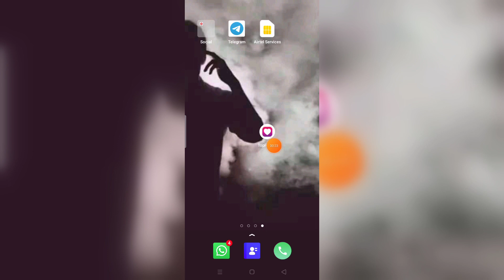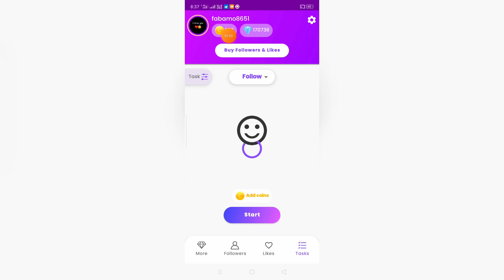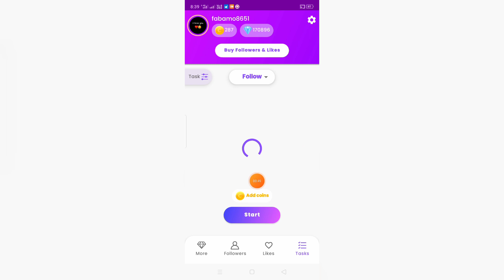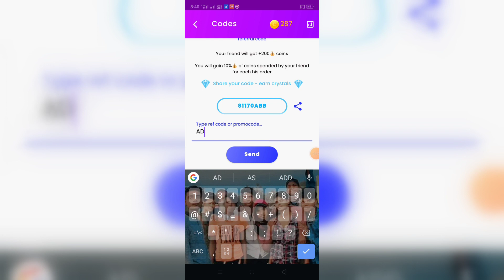Top follow app unlimited crystal/ Show to get unlimited coins in top follow app 2023✊100 Free Coins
Top follow app unlimited crystal /  Show to get unlimited coins in top follow app 2023✊1000 Free Coins

विडिओ बनाने के लिए के लिए 📲 only
साधारण सा मोबाइल 📱- oppo A11k 2023

(_______Follow me_________)
my Instagram I'd 👇
premkumar__official__

Enter this Refferal code -👉 81170ABB
( Get 200+ Coins Free 🎁)

YouTube Search:
top follow app unlimited crystals
fix top follow relogin 2023
top follow unlimited coins
top follow new update 2023
how to get unlimited coins in top follow app 2023
how to use top follow app
top follow code
top follow app new update
top follow app download kaise karen
top follow app se instagram par followers kaise badhaye
top follow app unlimited diamonds
top follow app code
topfollow
top follow hile 2023
top follow kodlari 2023
ytshortvideo
short
how to download top follow
topfollow app
top follow tricks
top follow new version
top follow relogin problem solution 2023
top follow mod apk
new app better than instaup
instagram followers app
tech noob
top follow new update
top follow relogin problem
top follow app download link
top follow codes
top follow app login
top follow app logout problem
code top follow
top follow relogin problem solution
top follow all problem solve
top follow relogin problem solve
how to solve top follow relogin problem
how to use top follow
how to get unlimited coins in topfollow app
instagram followers badhane wala app
yttrending
app to increase comments on instagram
instagram comments hack
technical tst
instaup new version
how to increase comments on instagram
top follow new version apk
shots
top follow diamond coin
top follow mein diamond coin kaise badhaye
top follow mein unlimited coins hack
top follow unlimited coins tricks
topfollow app new update
top follow unlimited coins trick 2022
firafollower app
niva followers app
jet followers app
topfollow app refferal code
reels views kaise badhaye
instagram ke reels par view kaise badhaye
top follow app hack kaise kare
top follow app unlimited coins mod apk
get free 1000 coins on top follow app
top follow me coin kaise
 badhaye 2023
shorts
viral
top follow coins hack
top follow ka baap
top follow app refferal code
mr. followers wala
top follow new updates 2022